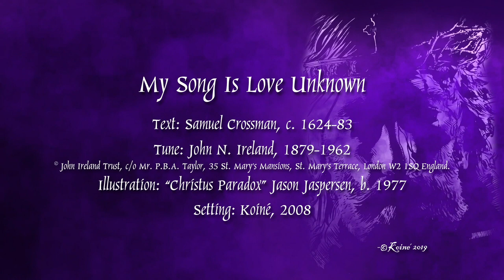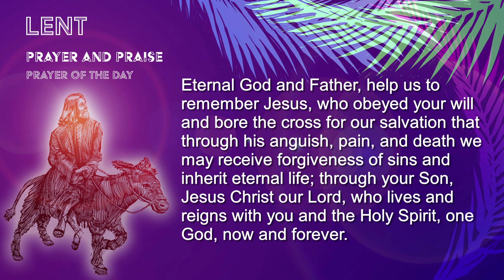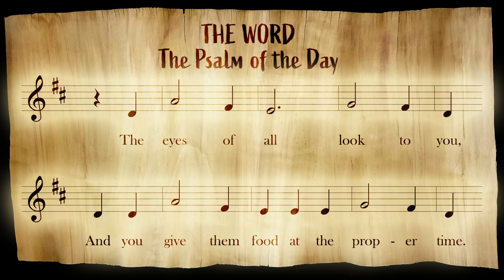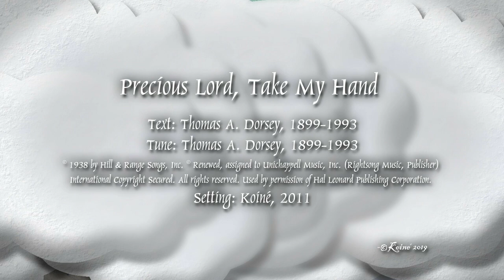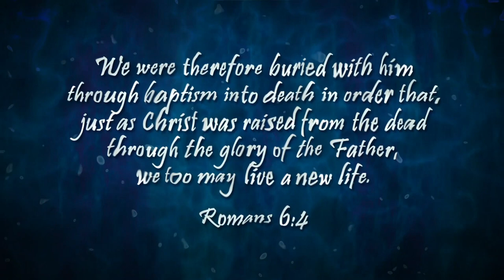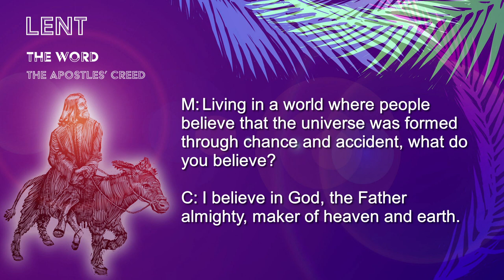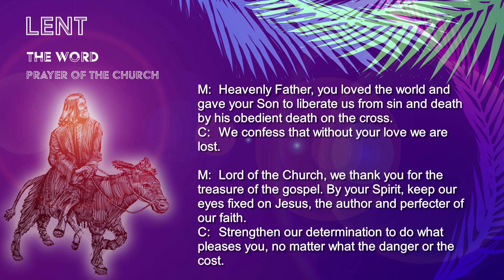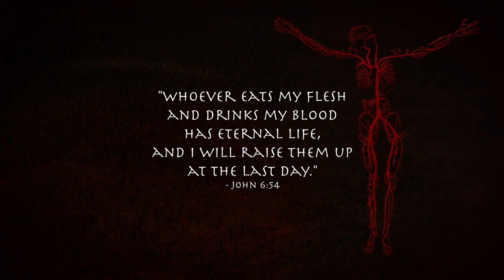March 29, 2020 - Mt. Olive Worship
Join us for worship online!